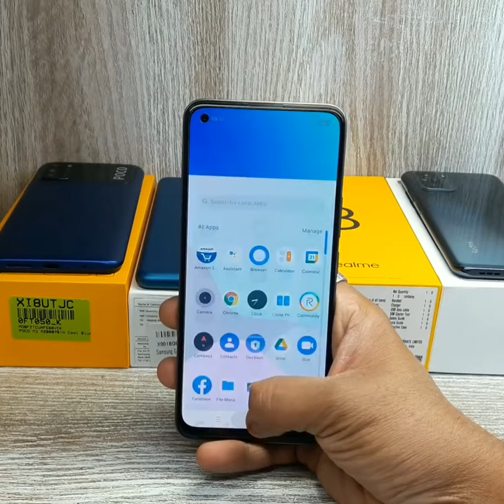4 Best Budget Mobiles - Rv